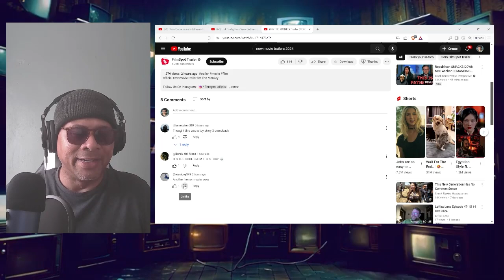THE MONKEY | Official Trailer Reaction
EQUIPMENT I USE:
Iphone

SOFTWARE I USE:
OBS